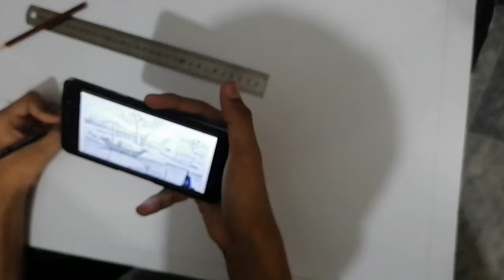Huzaifa in art competition